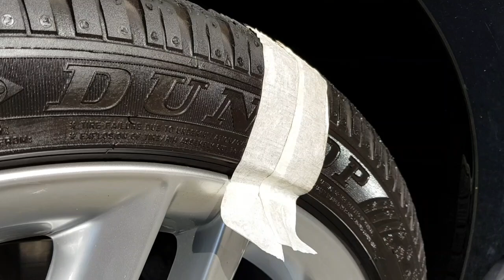GLANZ oder MATT? TOP 3 Reifenpflege/Sonax Reifenglanzgel Meguiars Tire Gel Sonax Reifen Matteffect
Reifenpflege im Vergleich.

Die hier aufgeführten Links dienen dazu, dass ihr die Produkte schneller finden und direkt erwerben könnt. Beim Kauf des Produkts über Amazon oder Ebay erhalte ich eine Provision. Es entstehen für euch keine Mehrkosten.